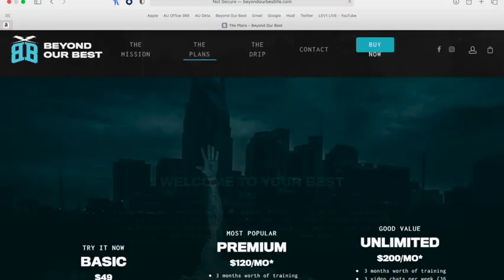PLAYOFF VLOG - WEEK 1 vs WHEATON COLLEGE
Comment any college video ideas!